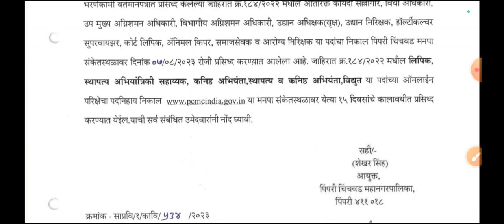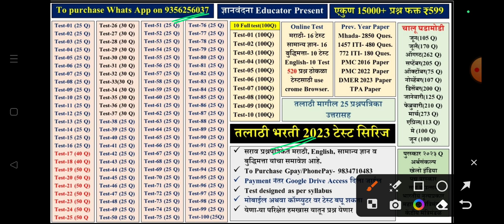पिंपरी चिंचवड महानगरपालिका अभियंता निकाल कधी लागणार?? | pcmc result 2023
तलाठी टेस्ट सिरीज फक्त ₹99/- मध्ये 3500 प्रश्न
✅ एकूण 10 टेस्ट (प्रत्येकी 100 प्रश्न)
✅ मागील 25 प्रश्नपत्रिका

🔹 तलाठी भरती
🔹 वनविभाग भरती
🔹जिल्हापरिषद भरती
🔹 नगरपरिषद भरती
🔹PWD je भरती
🔹 पनवेल महानगरपालिका

pcmc result, pcmc, pcmc result 2023, pcmc result update, pcmc news, pcmc exam, pcmc answer key 2023, pcmc syllabus 2023